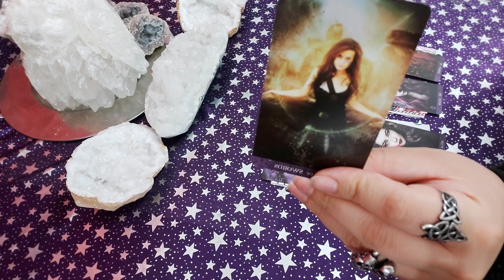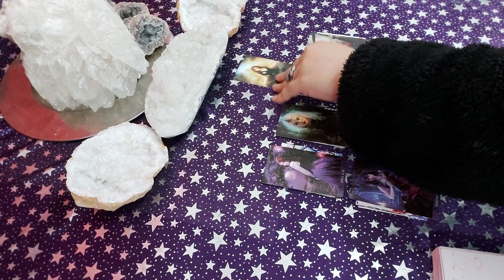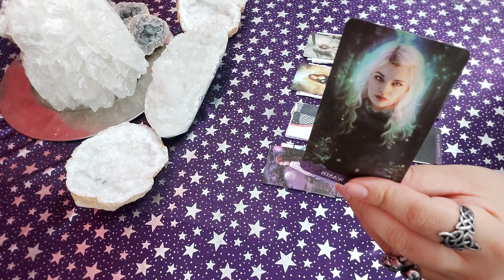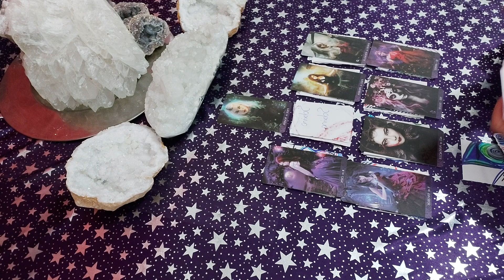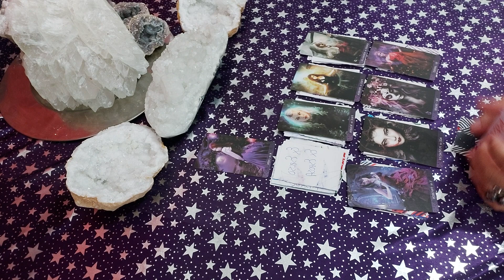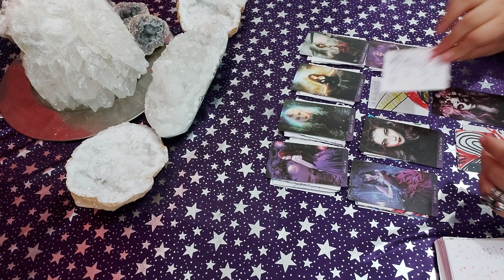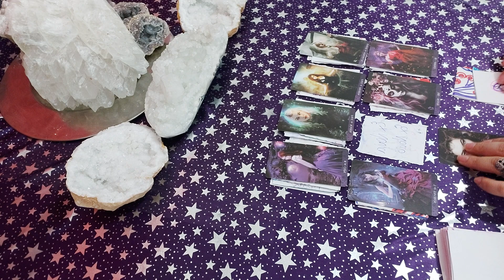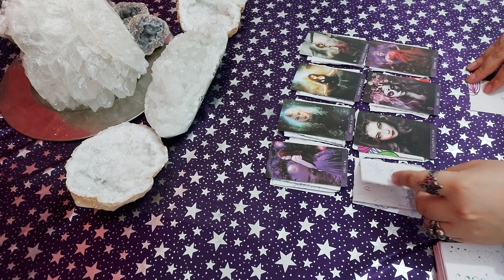¿Quién es mi enemigo oculto?¿Quién me envía malas Vibraciones/Ataques Psíquicos?¿Quién me envidia?👁🧐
Opción 1 😠02:08
Opción 2 😨04:19
Opción 3 🧐05:55
Opción 4 😵07:41
Opción 5 😑09:00
Opción 6 😳10:20
Opción 7 😒11:50
Opción 8 🙄13:01